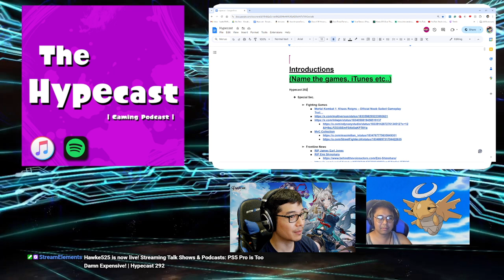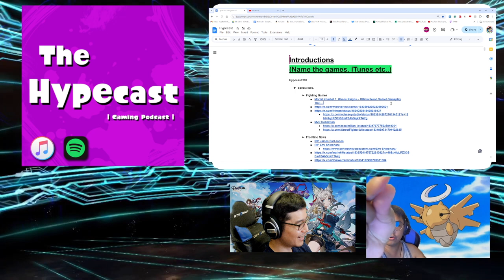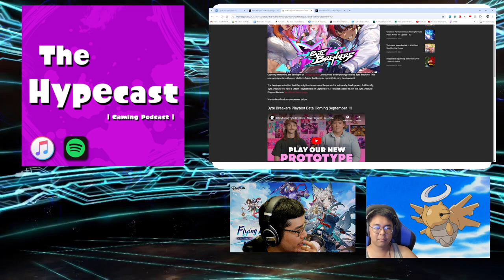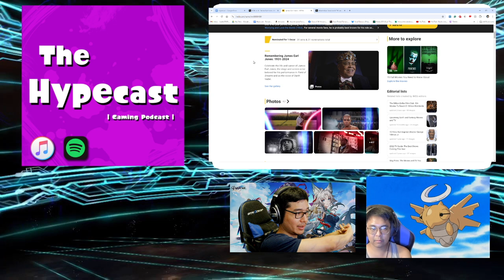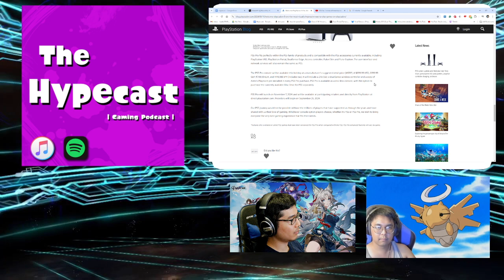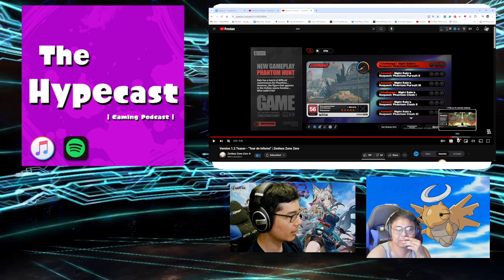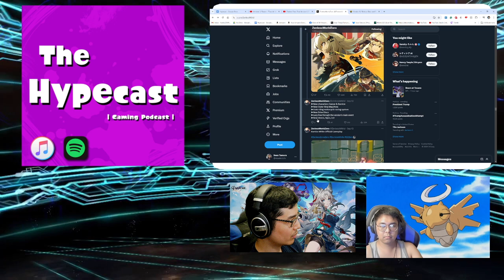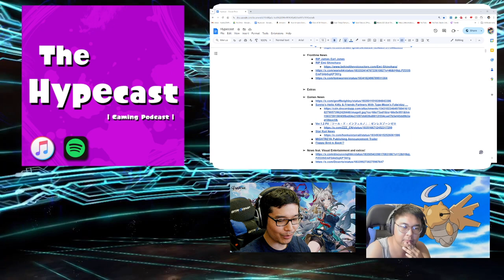PS5 Pro is Expensive; RIP James Earl Jones and Emi Shinohara | Hypecast 292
Topics include Ps5 Pro; Zenless Zone Zero 1.2 update; passing of James Earl Jones; passing of Emi Shinohara and more